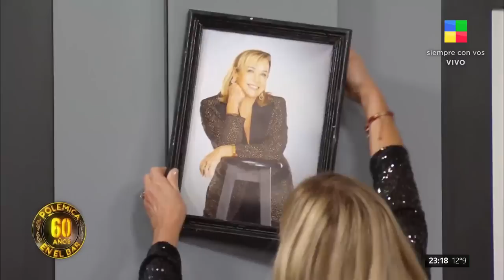Las PALABRAS de MARCELA TINAYRE sobre su CONDUCCIÓN en POLÉMICA en el BAR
💬 “Estoy muy emocionada de estar acá”.